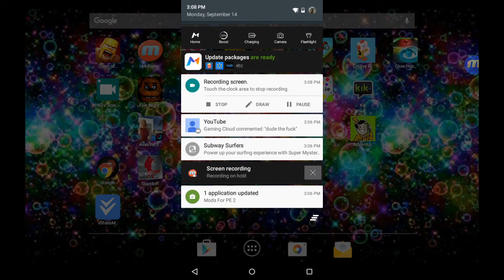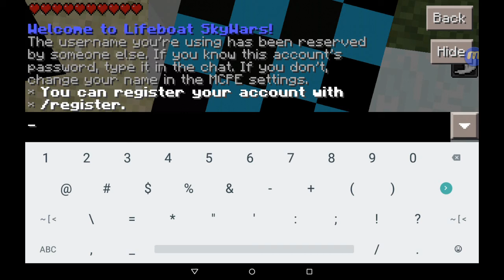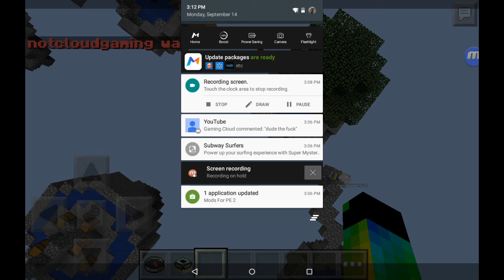Minecraft pe sky wars